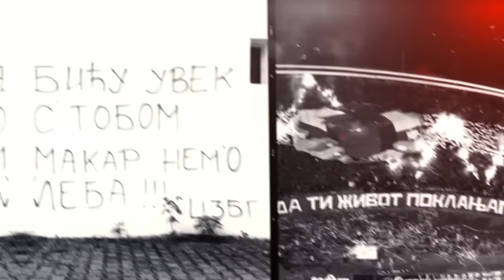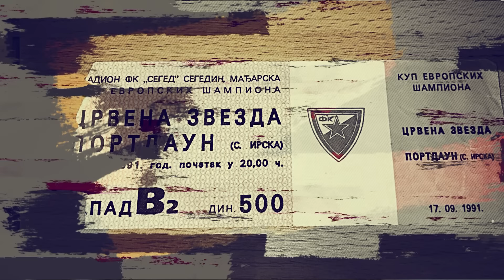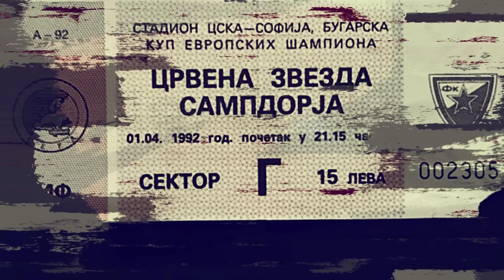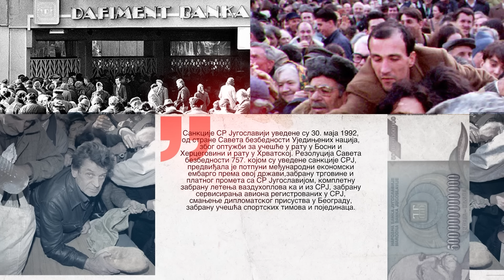Ultras - Timina priča (peta epizoda)